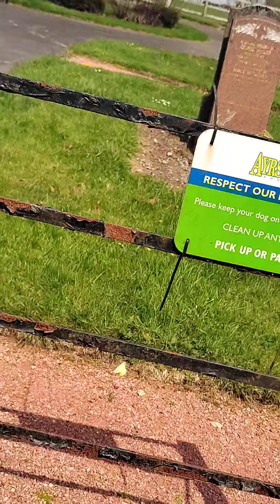visiting Allan Brigg's grave on his Birthday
Barrhill again.  Happy Birthday Allan.  Love and miss you every single day xx